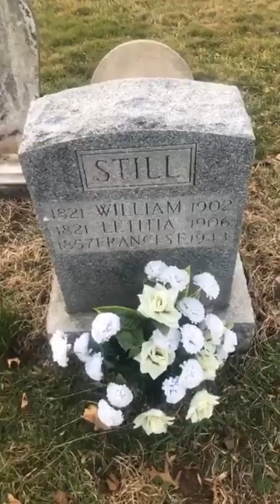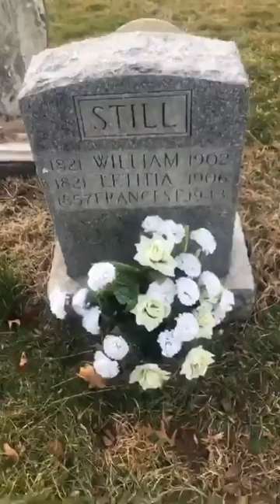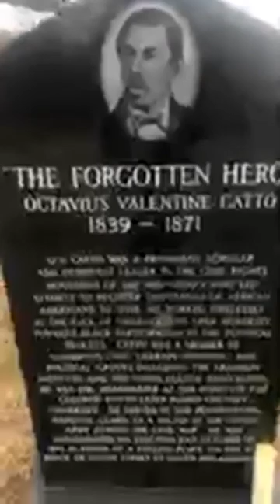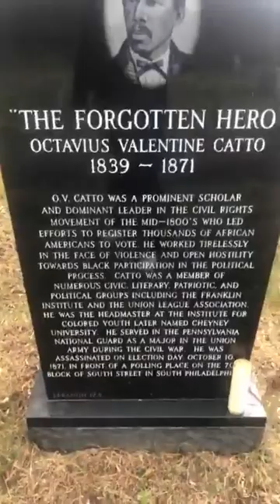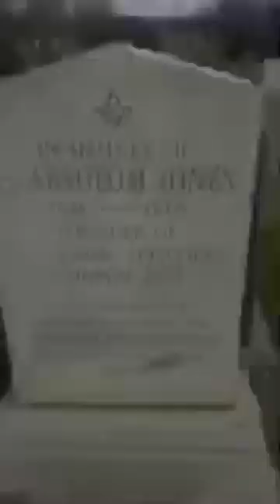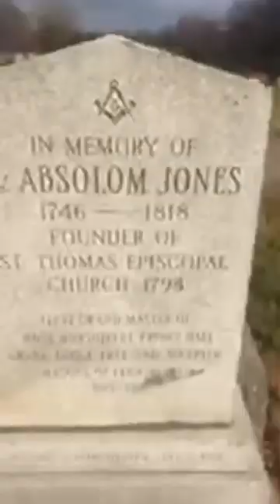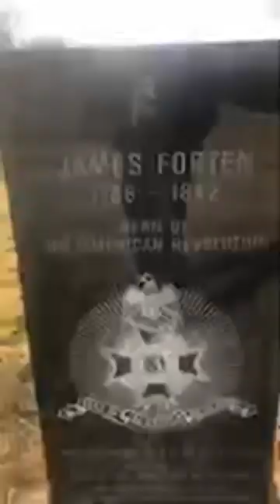Dr Umar Johnson Live Paying Respect (12.18.19)